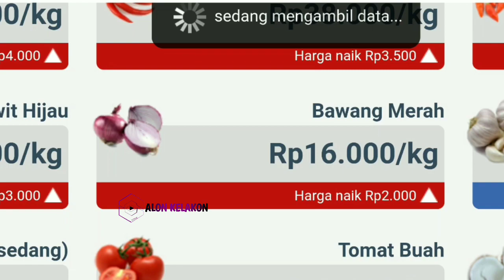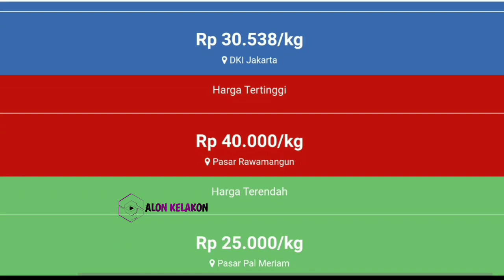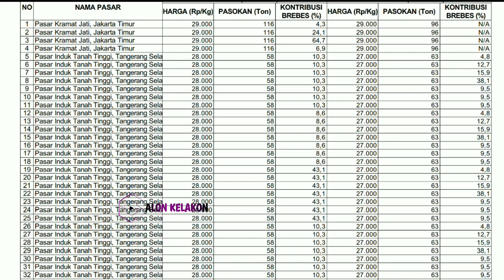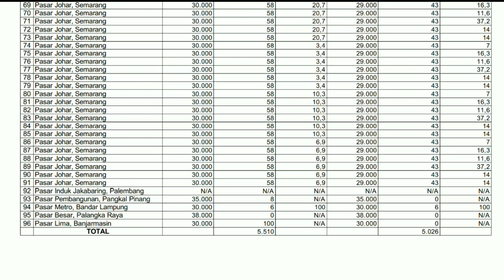info harga bawang merah hari ini 30 OKTOBER 2023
Kabar terbaru harga bawang merah dari petani hari ini || cek harga bawang merah di pasar induk kramatjati jakarta hari ini 30 OKTOBER 2023.

Info Harga bawang merah sekarang di pasar eceran  || Cek harga bawang merah hari ini 30 OKTOBER 2023 di pasar bawang merah sukomoro nganjuk Jawa timur.

Kondisi Harga bawang merah pasokan di pasar saat ini || update terbaru harga bawang merah hari ini 30 OKTOBER 2023 di pasar bawang merah Johar Semarang JAWA TENGAH.

Harga bawang merah 27 OKTOBER 2023

SONAGI

KepreeTani
KepreeTube
KepreeTraveller
KepreeTaubat
KepreeTeam
KepreeTour
KepreeTernak
KepreetIn